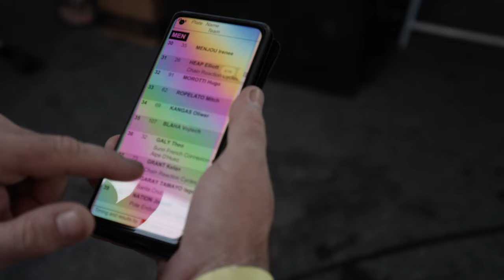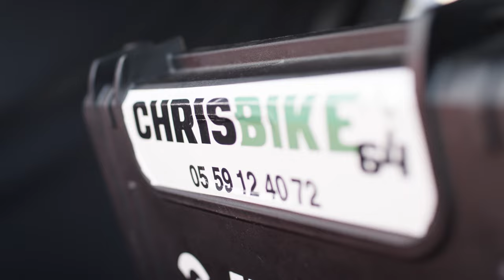Coup d'oeil dans le retro, Théo Galy fait le point sur sa saison passée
Mini documentaire - Théo Galy (Sunn French Connexion) fait le point sur sa saison passée